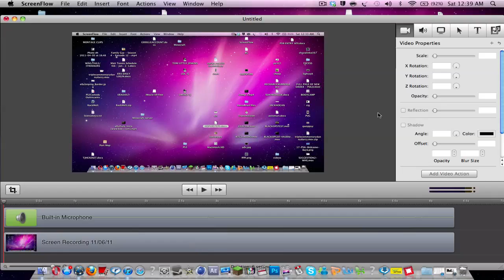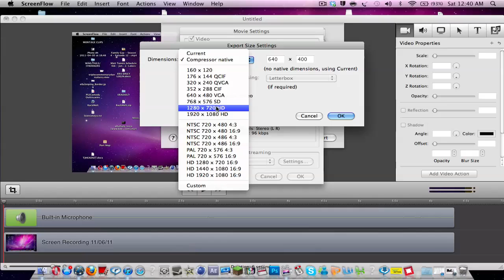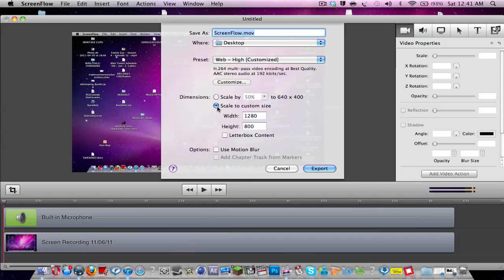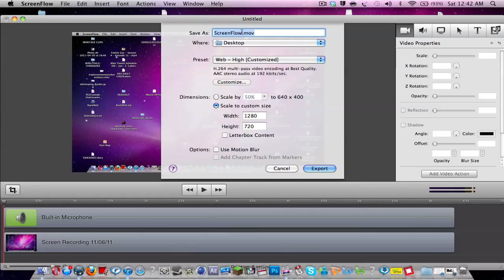Tutorial: THE BEST SCREENFLOW RENDER SETTINGS!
Note: I used lower settings for this video because I am nearly capped.

Any questions leave one in the comment section I will answer any question that needs answering.